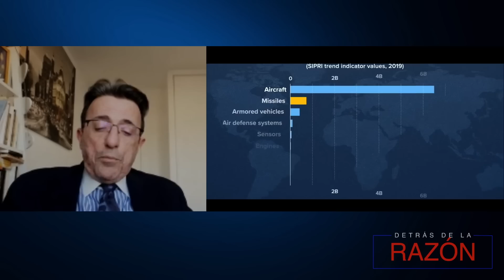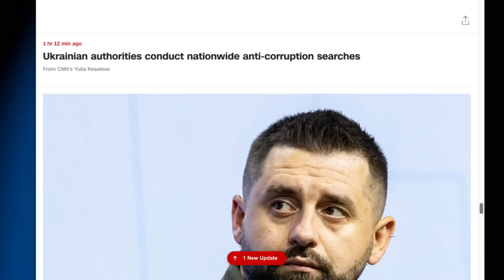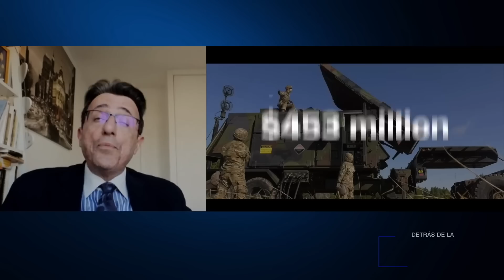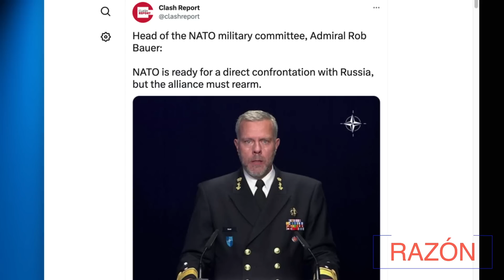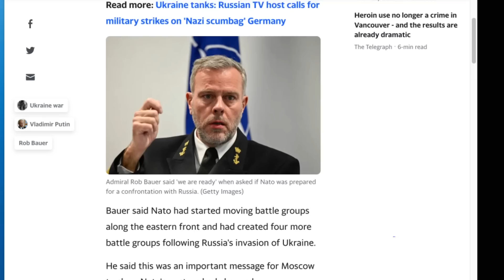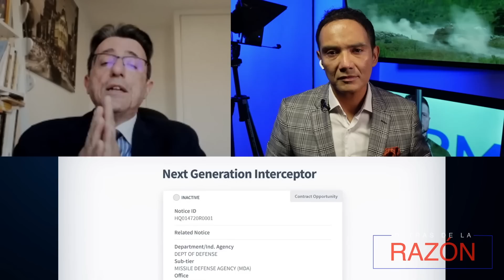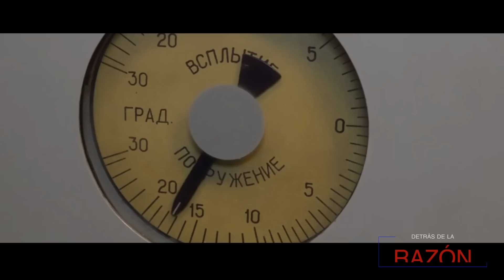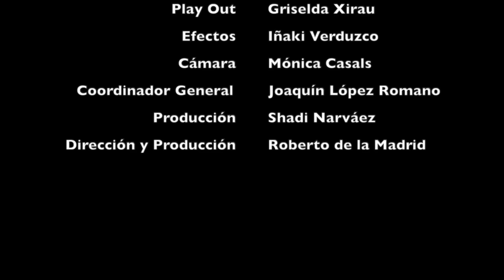REVELACIONES DE LA CI 🅰️ y ¿POR QUÉ PUTIN SE EQUIVOCÓ?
Revelaciones de secretos de Inteligencia es lo que sigue para entender lo que pasa en Ucrania y con el tema ANTERIOR de la primera parte: Biden desecha el envío de aviones de combate F16 a Ucrania. Pero eso no opinan en el Pentágono. Hay militares que presionan para que se envíen los poderosos casas Fighting Falcon, además de los TANQUES ABRAMS M1